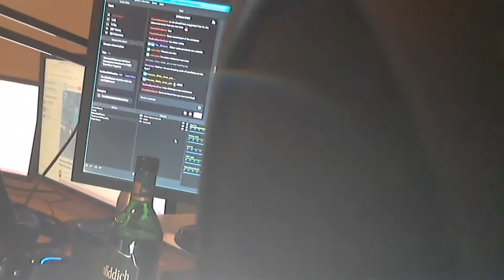Weekend Madness | PUBG, Cocktails, and Stories